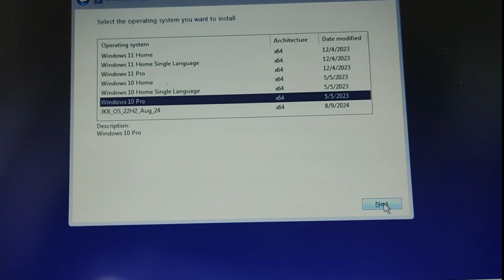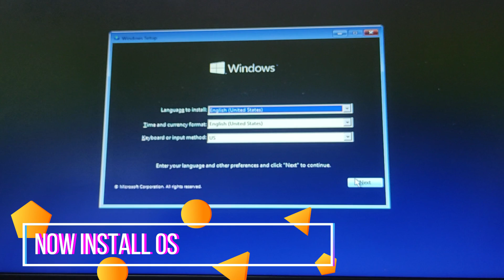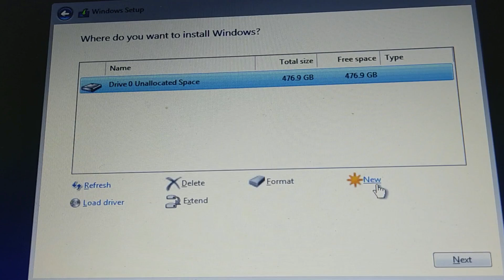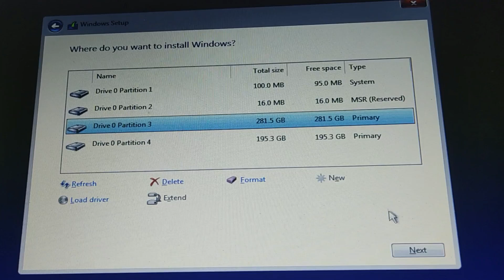"we couldn't find any drivers" error during windows installation.... solved.